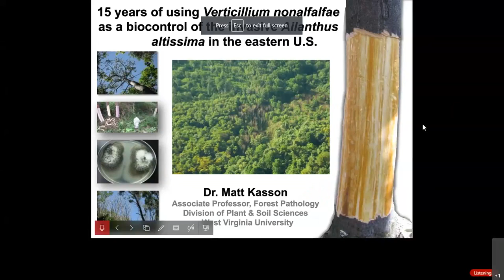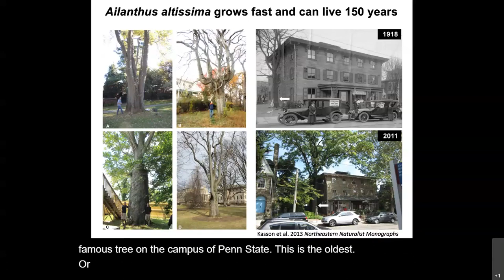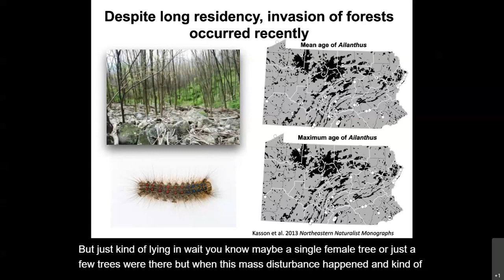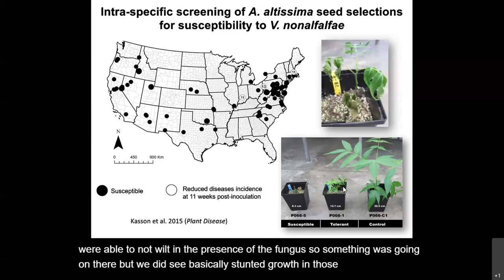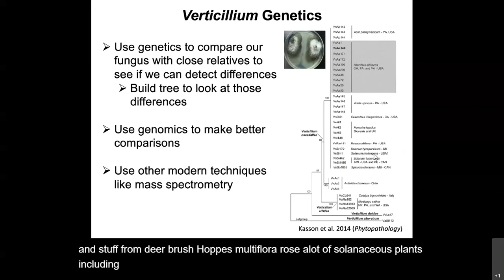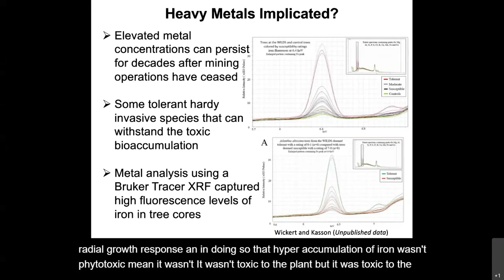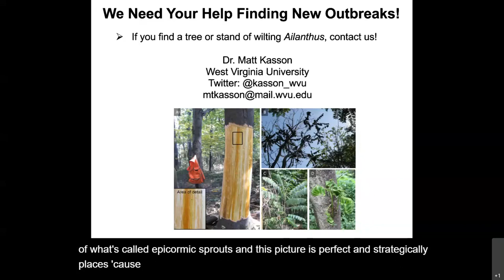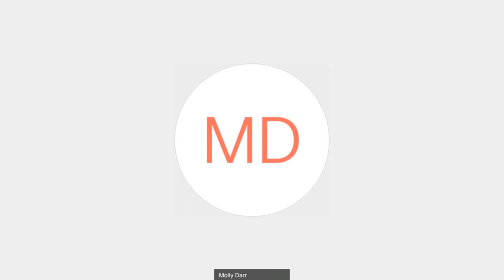Verticillium nonalfalfae as a biological control agent for Tree of Heaven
Dr. Matt Kasson, (Associate Professor, Forest Pathology, WVU) will discuss the potential of Verticillium nonalfalfae as a biological control agent for Tree of Heaven.